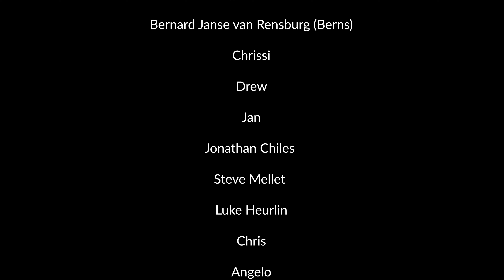Flying to Clanwilliam in South Africa is a paraglider's dream!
Sit back and join over 15 pilots on this incredible paragliding journey!

In this video I go high above the Cederberg mountains to experience the stunning beauty of the region from the skies. I am flying with experienced paragliding pilots many of whom break their personal records on this day. Feel the adrenaline as you soar with me above the mountains in strong thermals and turbulent air.

This is an adventure I won't soon forget!

Glider:
Skywalk Chili 5 XS
My all-up Weight:
97 kg
Harness:
Avasport XC Racer
Vario:
Syride Sys'Evolution

Song: Endless Motion